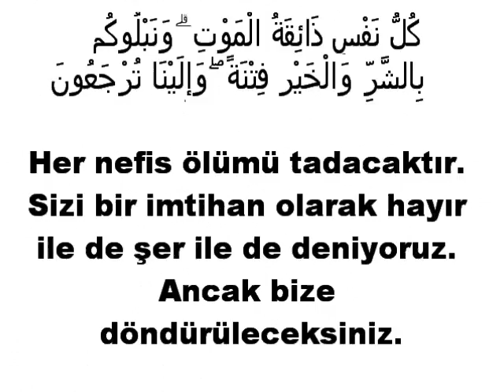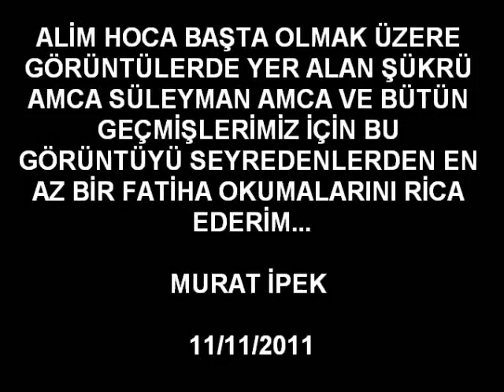ALİM HOCA ANISINA...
kırıklı köyü
gümüşhane